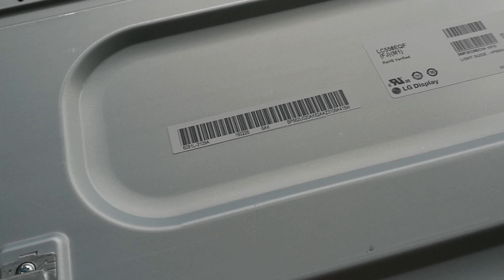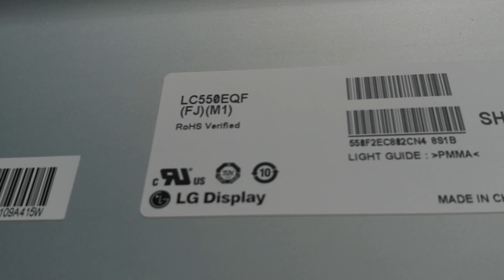LG 55UH77 TV teardown 2016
UHD TV IPS 4K HDR plus ColorPrime Web OS3.0